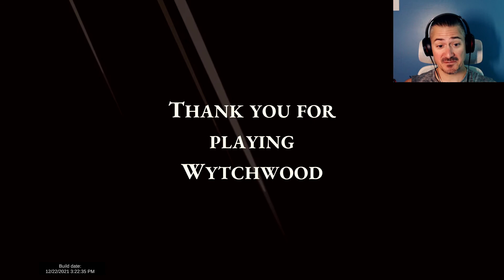Maiden Restoration / Wytchwood #10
We saved the maiden by finishing on the final 4 (6 if we count the three pigs) souls.  Fantastic game.  I was absolutely shocked at how quick the credits scrolled by.